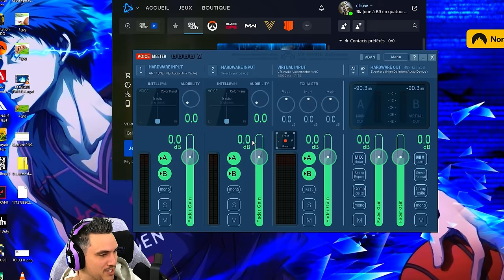Un TOP 1 de MALADE avec des randoms ! 😯